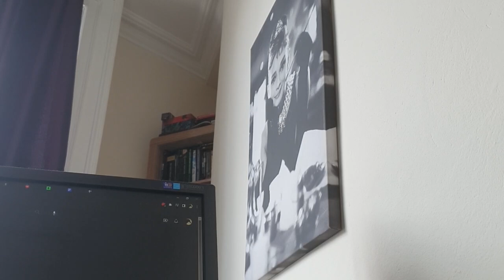Xing Xang RefId: 1534766380